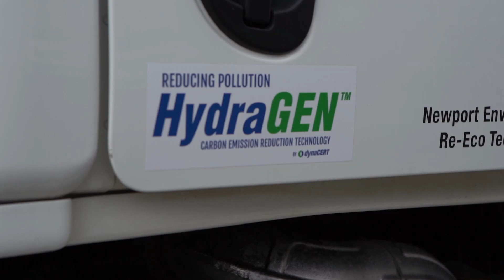New technology turning plastic into fuel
A Canadian company says it has found a way to reuse plastic by converting it into fuel. But one environmental group cautions that the approach doesn’t truly solve the plastics problem.